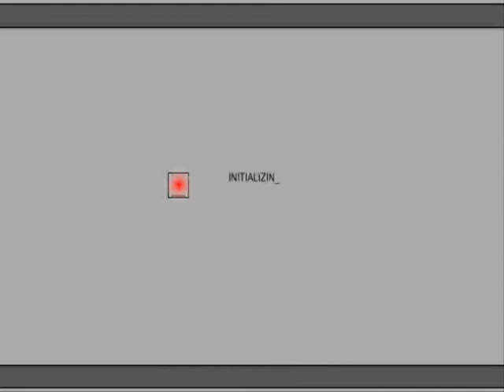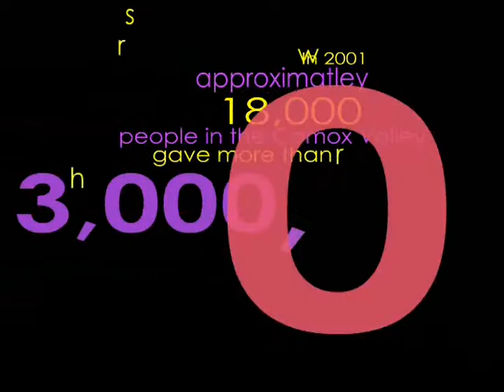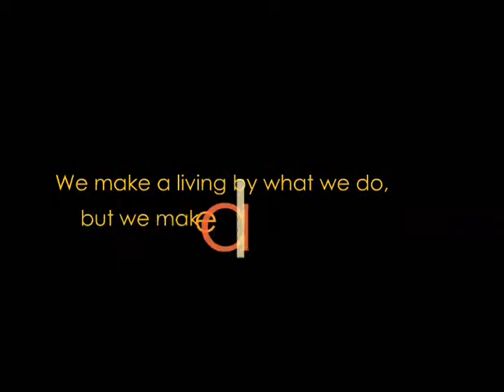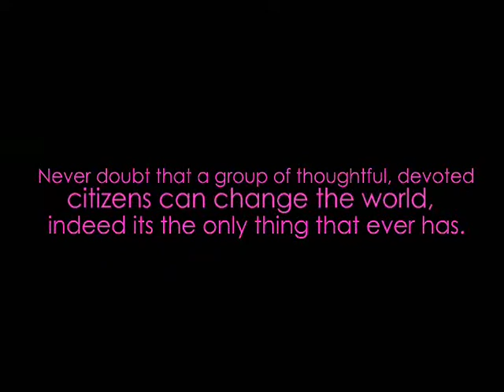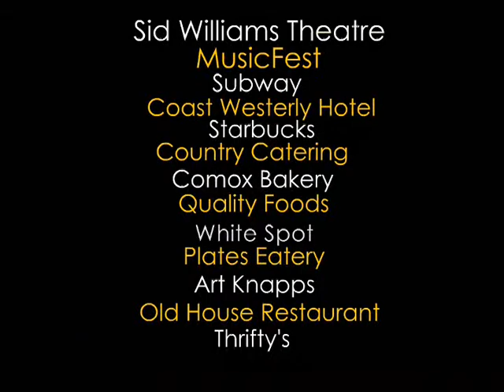The Value of Volunteering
The value of volunteering documentary